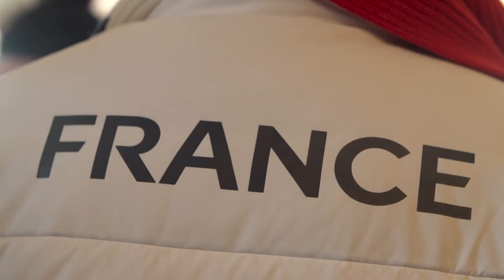FILM CHÂTEL MARS 2018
Pour sa station de Châtel, Tangram Films a suivi Benjamin Cavet pendant toute sa saison 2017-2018 en Coupe du Monde de Ski de bosses.